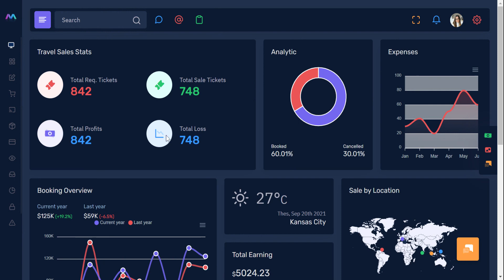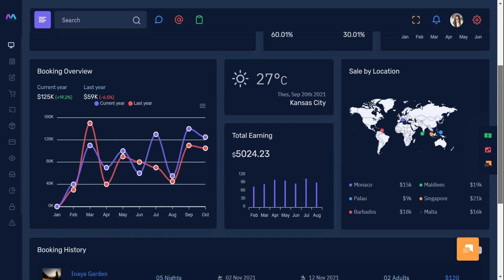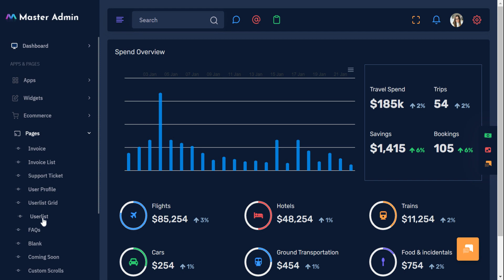Master Admin - Amazing Creative Dashboard Design And WebApp Templates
Master Admin - Amazing Creative Dashboard Design And WebApp Templates. stay in front With  50+ Demos like Sass Application - Crypto - Corona Virus Dashboard - Crm - Real Estate - Mailing - File Manager - Subscription - Chat Application - Shopping And More.